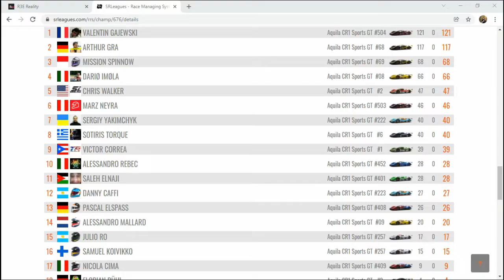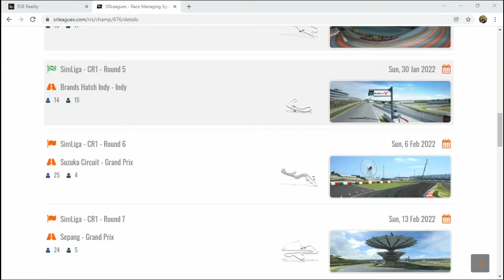SIMliga CR1 Round 5 - Season 1 Championship Highlights Reel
SIMLiga Highlights reel from the CR1 Championship - Season 1 - Round 5

Come race with SIMLiga!!
Upgrade your racing gear with RicmoTech

- Thrustmaster T248
- Thrustmaster T150
- Logitech G29